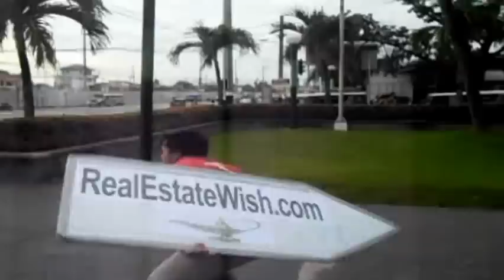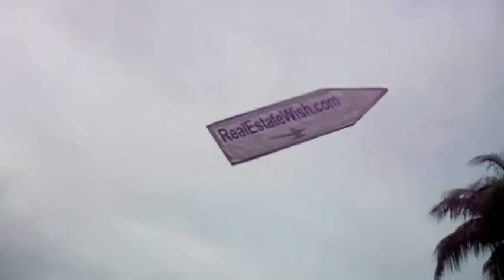OUR SIGN WILL MOVE YOU : REMAX : SELL : BUY : SHORT SALE : :PEMBROKE PINES : BROWARD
We won't just put a sign on your front yard.  We WILL MOVE YOU! We are a FULL SERVICE real estate company [Buy, Sell, Invest] AND we are passionate about helping our economy and communities by helping distressed homeowners find solutions to foreclosure.  AVOID FORECLOSURE. We help with Loan Modification Documentation, Making Home Affordable, HAMP Applications, HAFA Eligibility, Package Submission, Foreclosure HELP.  FULL SERVICE - FULL SUPPORT!   "Your Real Estate Wish ~ Our Top Priority"